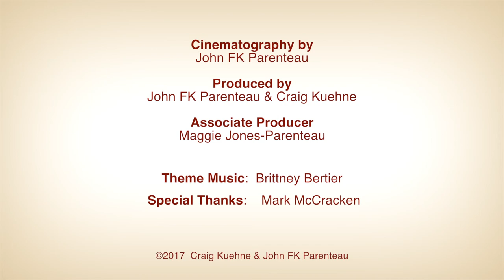On Hold - Season 1, Episode 4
Katy meets up with Brandon. Brandon thinks it's a date... It's not.

Written, Edited and Directed by Craig Kuehne

Cast:

Katy           Brittney Bertier
Brandon    Scott Rognlien

Cinematography by John FK Parenteau
Produced by John FK Parenteau & Craig Kuehne

Associate Producer: Maggie Jones-Parenteau

Theme Music:  Brittney Bertier
Special Thanks:  Mark McCracken